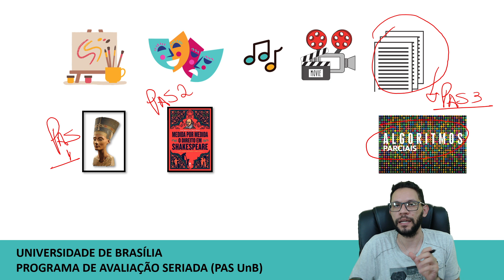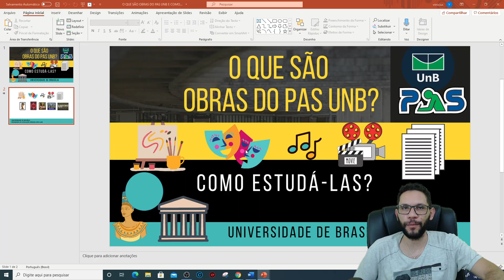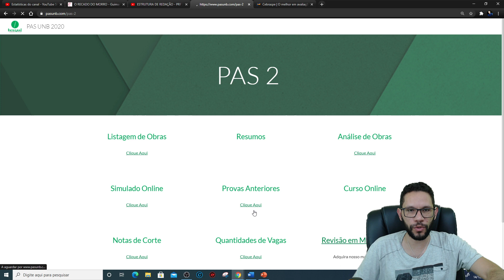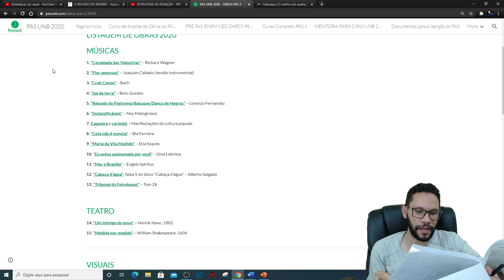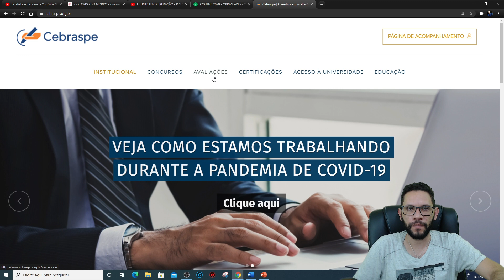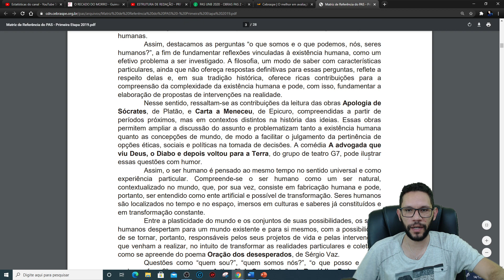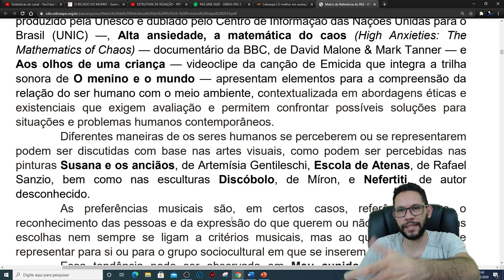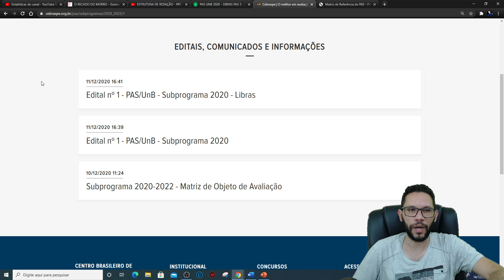O QUE SÃO OBRAS DO PAS UNB? COMO ESTUDÁ-LAS? ONDE ENCONTRÁ-LAS?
Saiba o significado, importância e como estudar as obras do PAS UNB.

🏆Conheça o nosso Curso Completo de Análise de Obras PAS UNB 2020